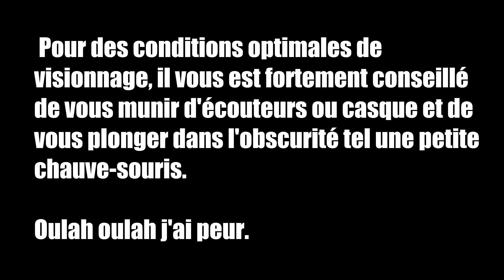IMMOBILE MAIS SURPRENANT 😱👻 | Mortem (Alpha Demo)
Nouvel épisode EPIC PANIC : Découverte de Mortem sur l'alpha demo
Des screamers, des error 404 et de jolies poupées... :D
Vidéo FR/HD en 1080p60 !

Prochaine vidéo : début d'un let's play !